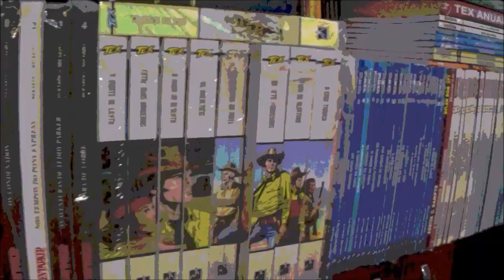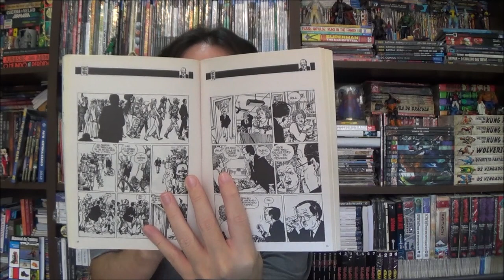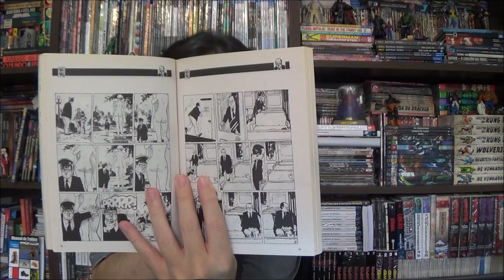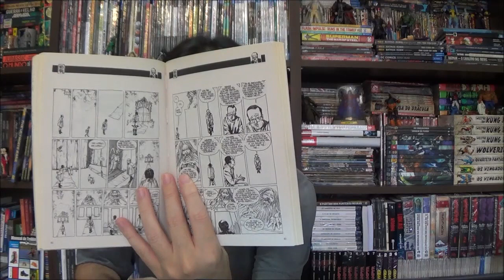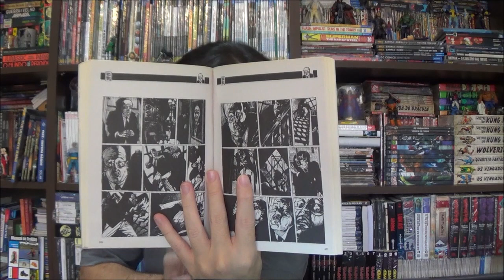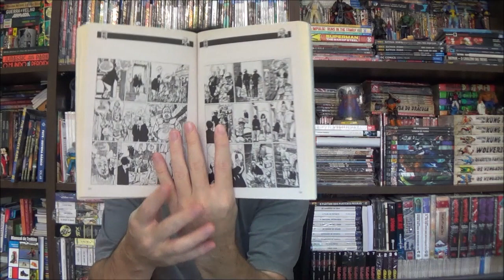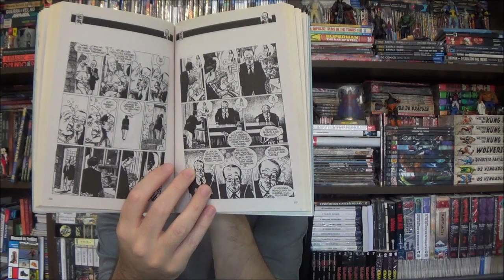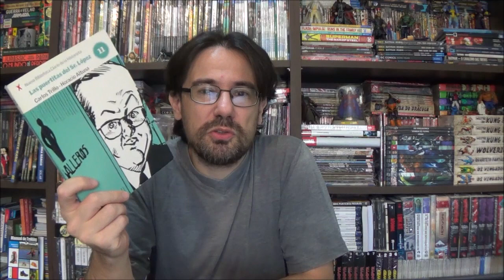Chapéu do Presto - As Escapadas do Sr Lopez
Bem-vindos a mais um Chapéu do Presto, no episódio de hoje eu apresento uma pré venda a partir do original, estou falando das Escapadas do Sr Lopez, ou Las Puertitas del Sr. Lopez da dupla Horácio Altuna e Carlos Trillo.